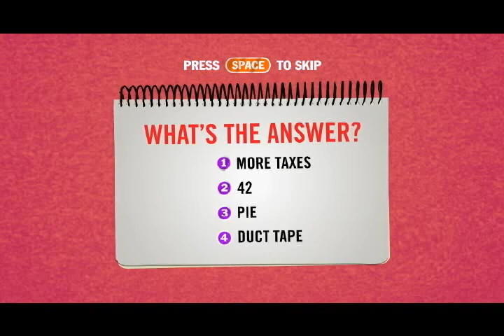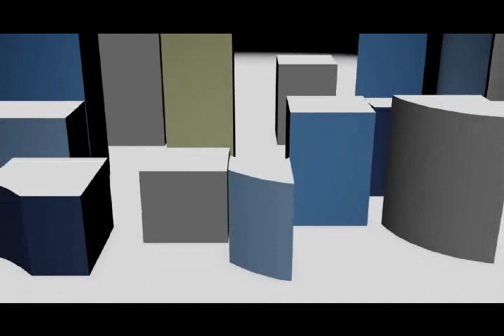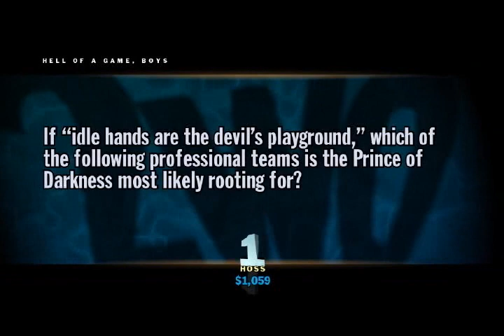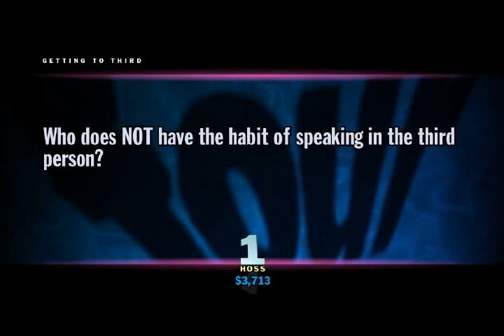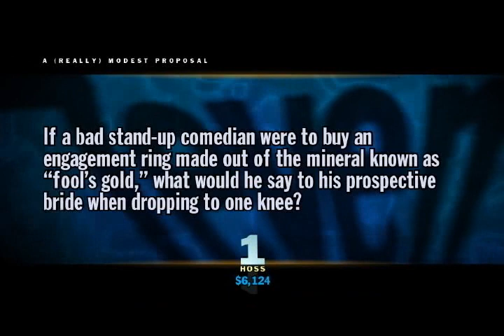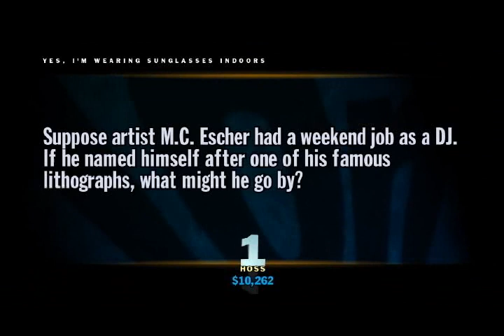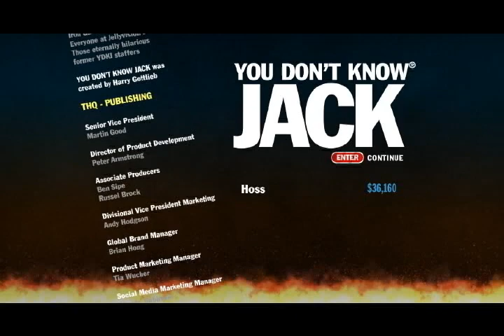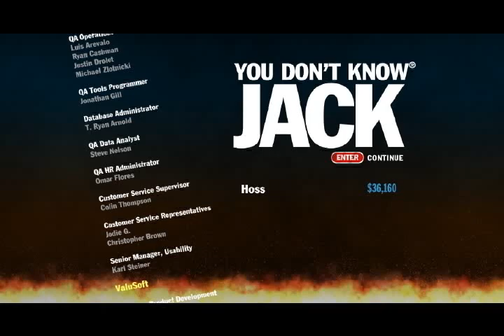Let's Play You Don't Know Jack - Episode 66 - Vance van Van's Van Lot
I feel like an idiot for not seeing the WAotG until I'd answered the question it was in.  It's kind of blatant this time...I just didn't read carefully enough.  Other than that, not much to complain about.